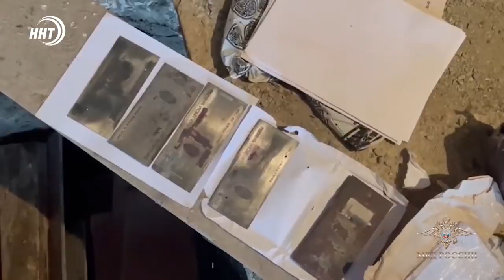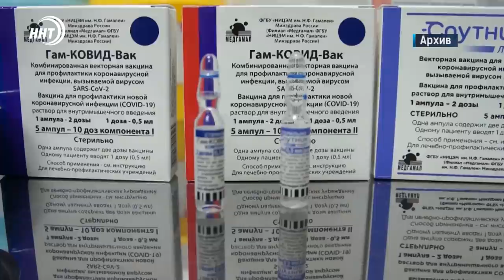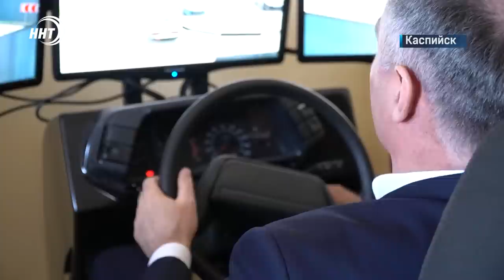Новости Дагестана за 19.01.2022 года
1. Ультиматум Дадаева! Мэр Махачкалы пригрозил предпринимателям серьезными мерами воздействия за несоблюдение антиковидных требований.

2. Форма драке не помеха! Двое сотрудников патрульно-постовой службы МВД России по Махачкале уволены из органов внутренних дел.

3. Купюры с фальшивым оттенком! Оперативники МВД республики совместно с сотрудниками ФСБ России в Дагестане пресекли канал производства и сбыта поддельных денег.

4. Заключенные тоже нуждаются в поддержке! Руководитель Центра кризисной психологии и член общественного совета ФСИН России Михаил Хасьминский проводит семинары, встречи с заключенными.

5. Интенсивный ритм в непростых условиях. Сборная Дагестана среди глухих и слабослышащих готовится к чемпионату России, который стартует 25 января во Владимире.